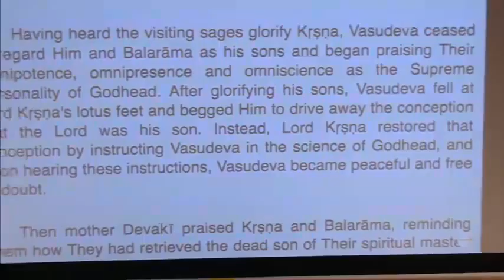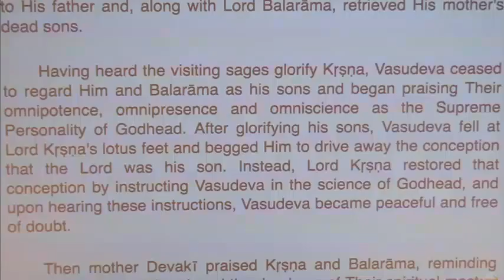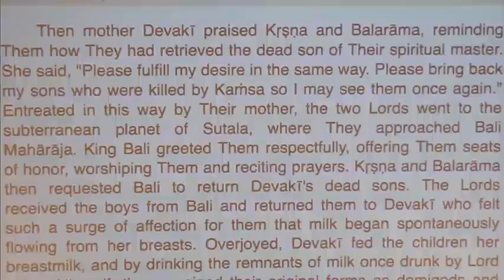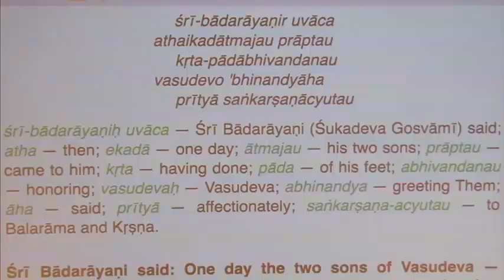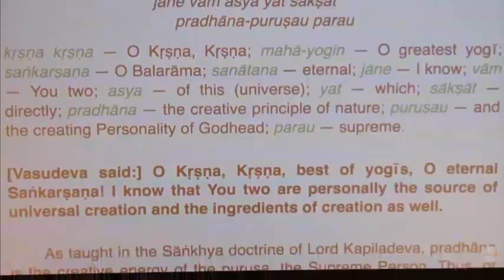HG Jai Nitai Dasa - SB 10.85.1-3 - 11.06.2015